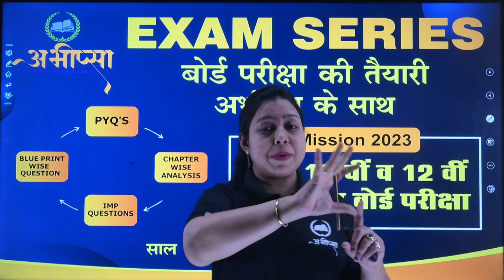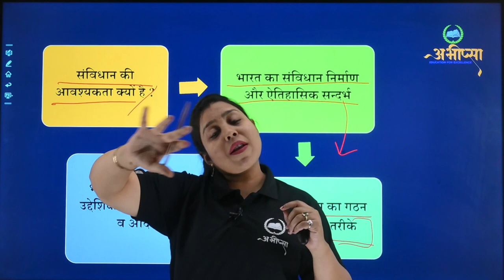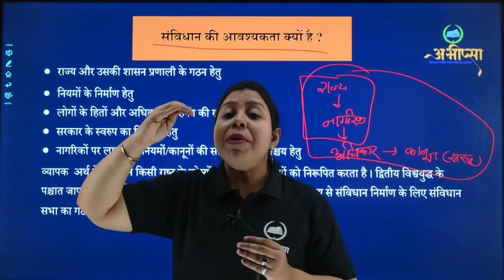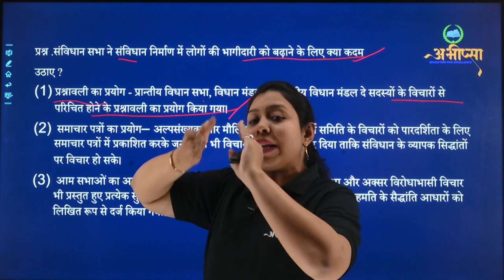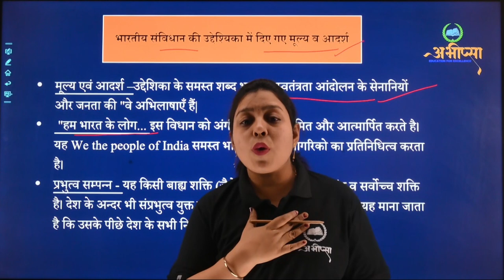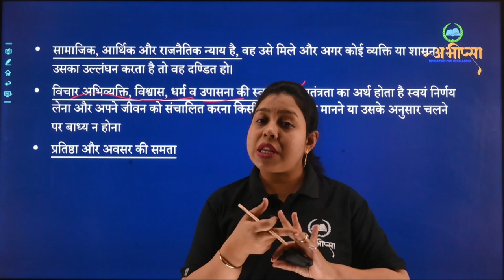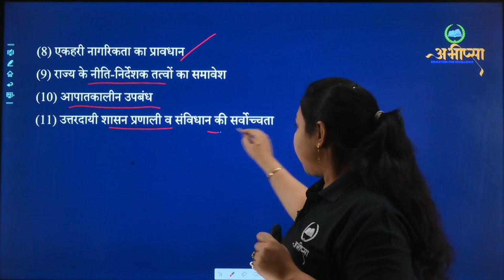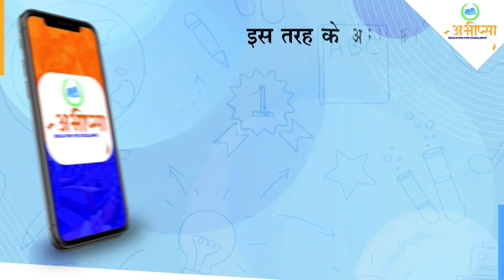भारत के संविधान का निर्माण | अध्याय 12 | CLASS 10 | CG Board Exam 2023